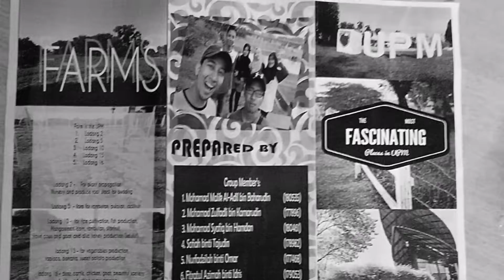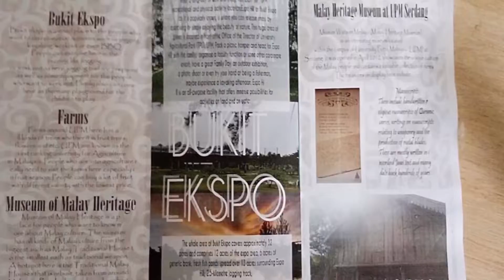LAX 2014 G60 Group Reflection 1